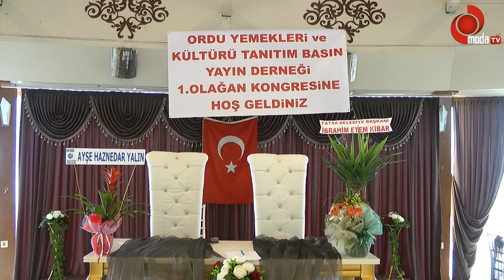DÜNYA ORDU MUTFAĞINI TANIYACAK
Ordu Yemekleri ve Kültürü, Tanıtımı, Basın Yayın Derneği'nin 1.Olağan Kongresi Atatürk parkı Sosyal tesisinde gerçekleştirildi.

Kongreye, Ünye Kaymakamı Ümit Hüseyin Güney,Ünye Belediye Başkanı Hüseyin Tavlı, Ak Parti İlçe Başkanı Kenan Selim Argan ve dernek üyeleri katıldı.

Yöremizin gastronomik zenginliklerinin tanıtılması ve yaygınlaştırılması açısından büyük önem taşıyan Ordu Yemekleri ve Kültürü, Tanıtımı, Basın Yayın Derneği'nin 1.Olağan Kongresinde oy çokluğu ile  Aynur Zeren Tan seçilerek başkan oldu.

Ordu Yemekleri ve Kültürü, Tanıtımı, Basın Yayın Derneği Başkan ı Aynur Tan, “dünya mutfakları sırasında Türkiye 3. Sırada yer alıyor ama kimse ordu mutfağını bilmiyor biz bu derneğimizde elimizden geldiğince ordumuzun yemek kültürünü dünyaya Türkiye ye duyurma çabası içerisinde olacağız” dedi.